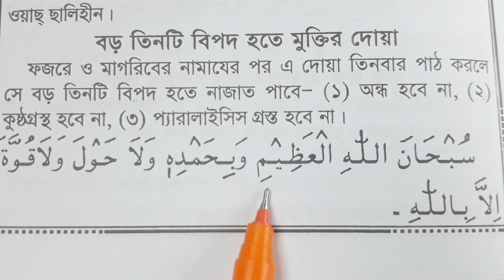৩টি বড় বিপদ হতে মুক্তি পাওয়ার দু'আ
৩টি বড় বিপদ হতে মুক্তি পাওয়ার দু'আ

AMIR HOSSAIN